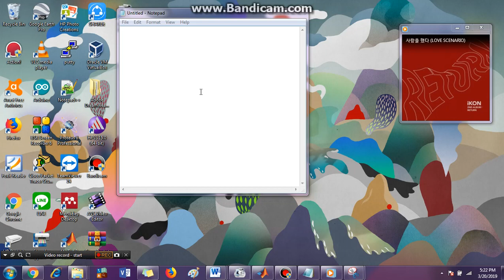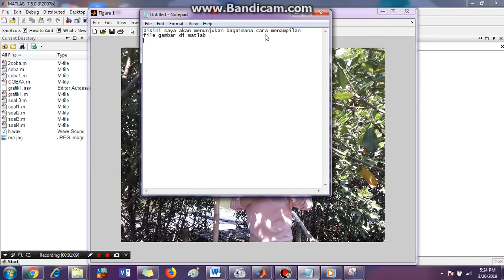Menampilkan Gambar di Matlab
Menampilkan gambar di Matlab untuk gambar bewarna dan hitam putih